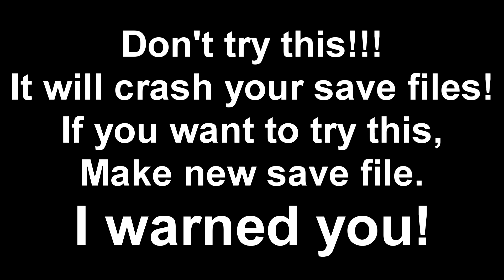[ Sekiro ] What happens when you get ashina castle rooftop from the beginning?